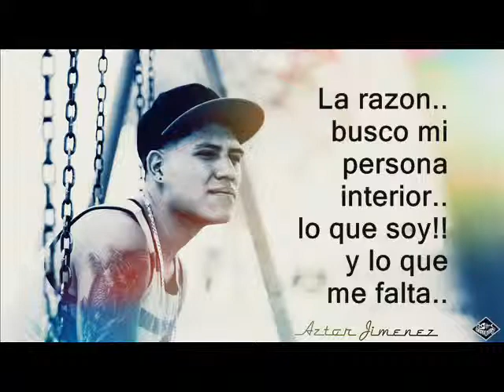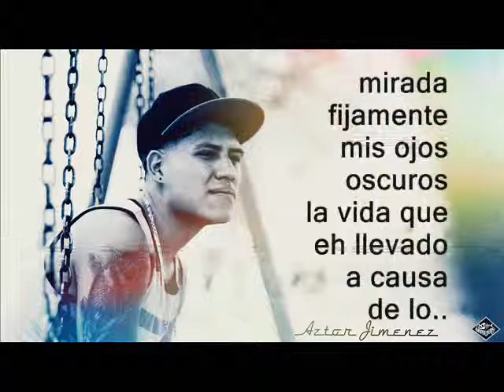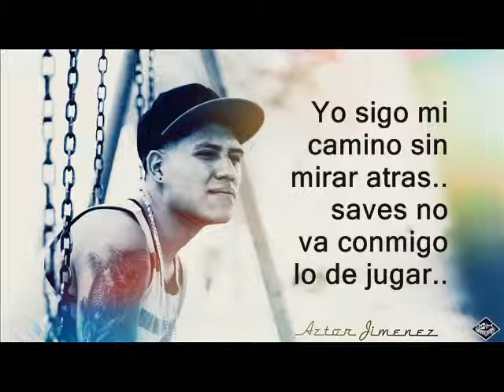Y si te vas//Aztor jimenez//LETRA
IMAGEN: UNDER NOTAS
AUDIO: DRAGON ROJO ESTUDIO